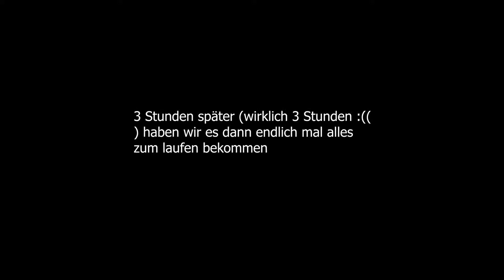Lego Harry Potter #001 - Schule für Hexerei und Zauberei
Lego Harry Potter:

2 Spieler, eine große magische Welt voller Menschen, Kreaturen und Orte voller Magie. Aaaaaaaaber, alles im Lego Style.

In diesem projekt geht es um die Geschichte von Harry, Ron und Hermine und deren 7 Schuljahren und den Kampf gegen das Böse.

Süß und gewaltig. Viel zum Looten und eine ganze Menge chaotischer Spaß.
Schaut doch rein :D

Hier mal ein kleiner Überblick der Projekte. Reinschauen lohnt sich!